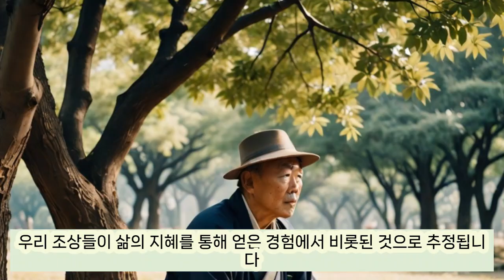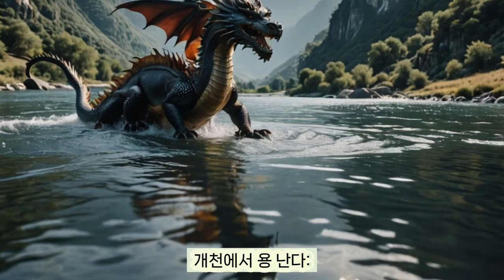유명 속담 63 - 송충이는 솔 잎을 먹어야 산다.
자기 분수에 맞어야 하지요?